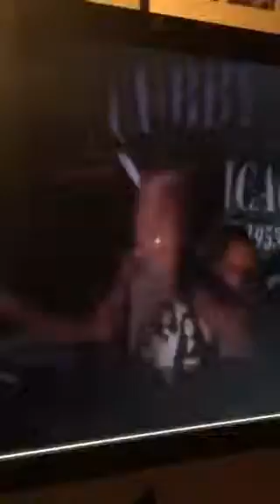Fuck the clock...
...and share something along the way so others can rock like Grohl.